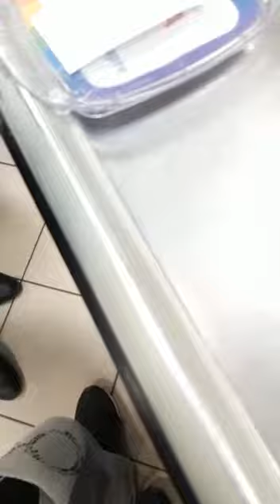Шериф Рыбница Вальченко....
23 октября 2018 года ребенок , 10 лет в супермаркете "Шериф" купил пакет кофе "jakobs" .Но случайно взял не растворимый, а заварной. Тут же я пришла с чеком и этим пакетом кофе обратно в супермаркет с просьбой поменять. Пригласили администратора, на мои объяснения ситуации и вопрос "можно поменять кофе?" , мне было сказано, что она должна подумать. Что продовольственные товары она не имеет право менять. Не имеет или должна подумать. В итоге, сказала, что менять не будет. После поменяла. Потом предложила помолчать. Вот такое прекрасное и корректное отношение к клиентам. Пришла я через 3 минуты после того, как ребенок вышел из магазина